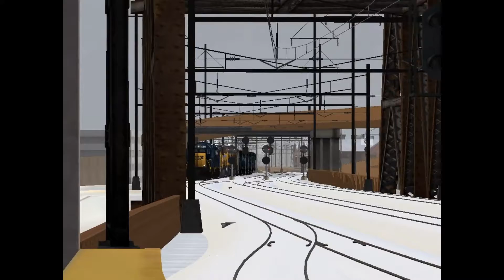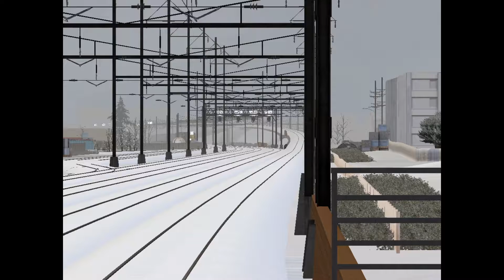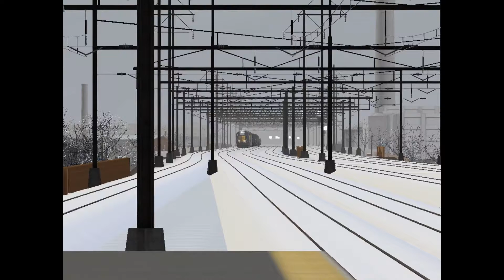Train Simulator 2018:Gondola train with Amtrak amfleet